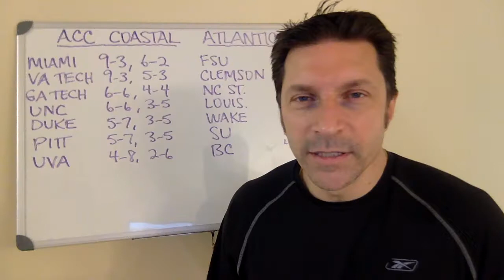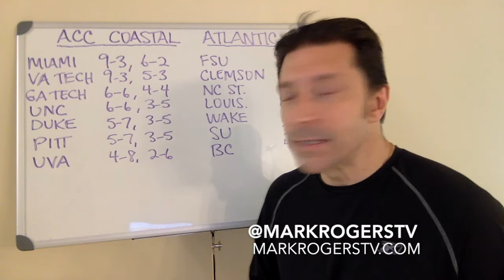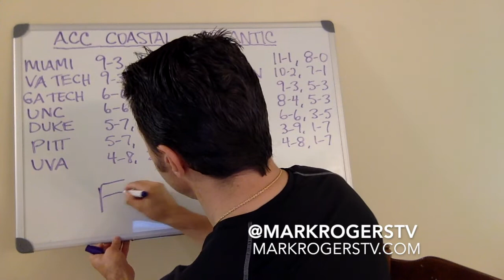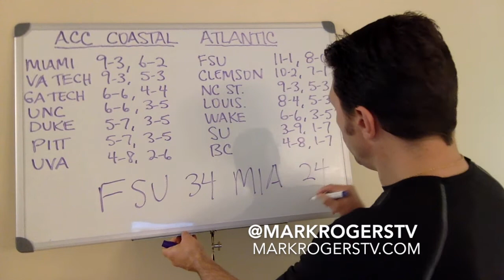ACC Championship Predictions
MarkRogersTV - "Where Serious Fans Play"